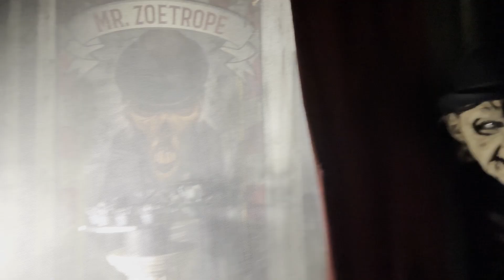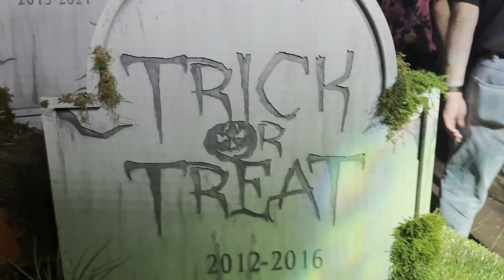Knott's Scary Farm 2023: A Spine-Chilling Look Back at the Top Highlights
Even though Halloween is just around the corner, we've got a treat for you that will keep the thrills alive long after the ghosts and goblins have gone. Join us as we take a spine-tingling look back at the top highlights of Knott's Scary Farm 2023! In this quick recap, we'll revisit the most terrifying and exhilarating attractions this world-renowned event had to offer. Whether you're reminiscing about the fear or discovering it for the first time, our look back lets you experience the essence of Knott's Scary Farm's best scares. Dive into this action-packed adventure and keep the Halloween spirit alive with us!